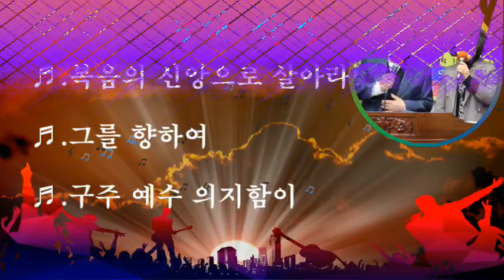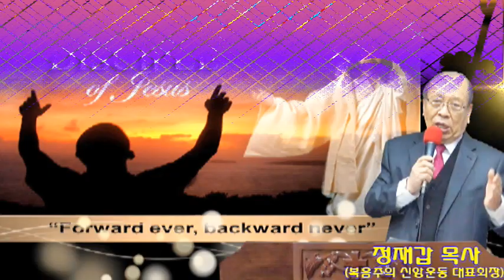은혜 찬양/"그를 향하여" 等 3曲(정재갑 목사*박선미 목사/사역 문의:010-4252-0691/제307차 복음주의 신앙운동 정기모임/복음선교방송/2020년03월03일)